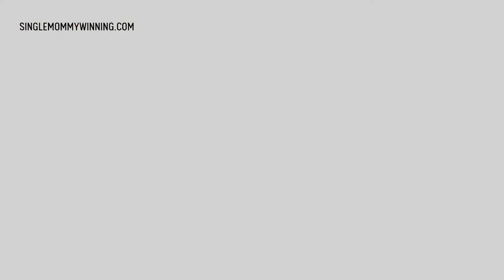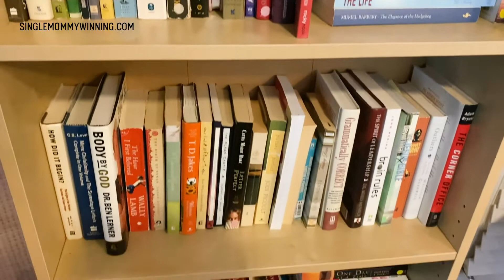ULTIMATE AFTER DARK CLEAN WITH ME 2020 | COMPLETE DISASTER CLEANING MOTIVATION | FAITH MATINI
Hey all! Giving you some evening cleaning motivation on this ultimate after dark clean with me 2020! This video is jam-packed with great music to get you motivated, so enjoy!
Join Grove Collaborative today and receive a FREE Home Bundle with your first purchase of $20+
//Products Used//
- MOOSOO Cordless Vacuum
- Safavieh Hudson Shag
//Favorite Cleaning Products//
- MOOSOO Cordless Vacuum
- Swiffer WetJet Spray Mop Cleaner
☞ Start your Grove experience today and receive a FREE Home Bundle with your first purchase of $20+
☞ Try Amazon Prime for 30 days